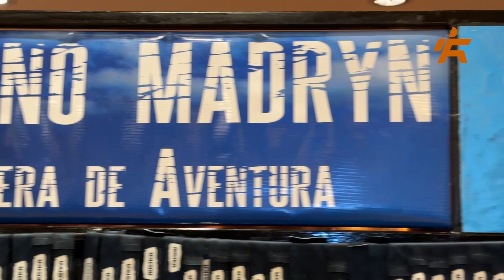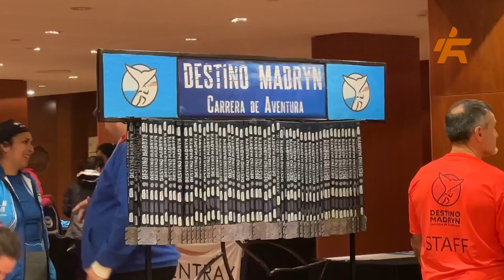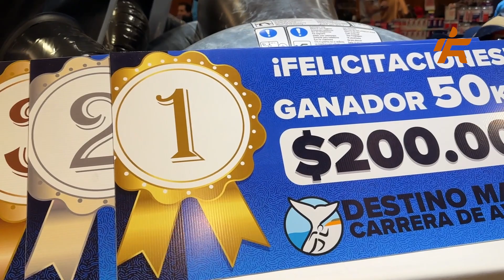DESTINO MADRYN 2023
Mirá la cobertura RUNFIT de lo que fue Destino Madryn. Hermosa carrera de Trail que se desarrolla en la provincia argentina de Chubut. Tiene un circuito tan lindo como desafiante y las ballenas siempre están deleitar la vista de los corredores.